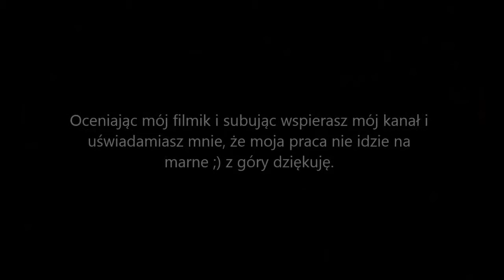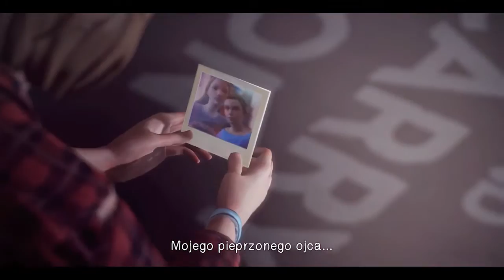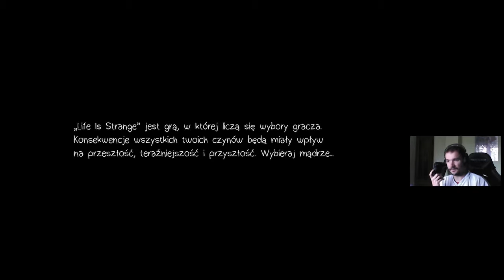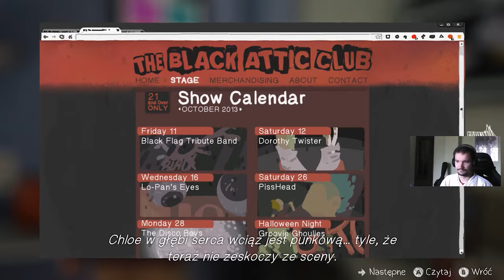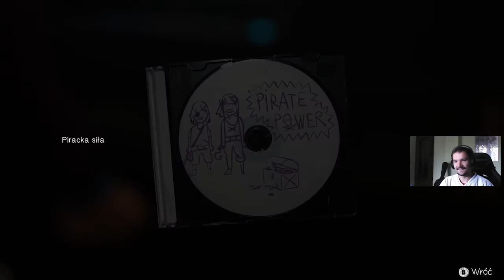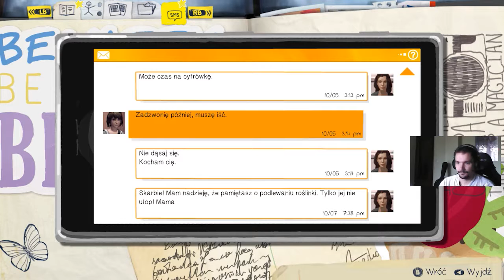Life is strange #13 | Chyba się rozkleje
Podoba się filmik? Daj like

P.S A nawet Suba :D